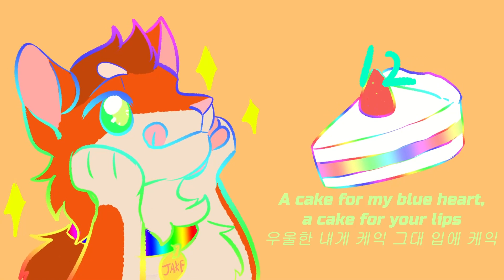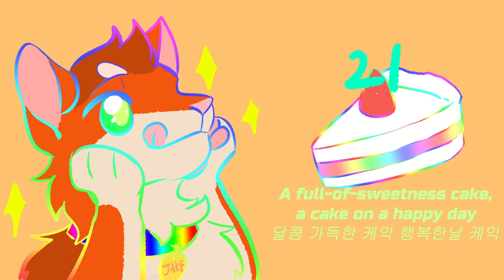CAKE HOUSE Tallstar and Jake! Spoof MAP [17/29 OPEN]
안...녕하세요...? ㅋㅋㅋㅋㅋㅋㅋㅋㅋㅋㅋㅋㅋ
만우절이 곧 다가오길래 어제부터 준비 해봤어요ㅋㅋㅋㅋㅋㅋㅋㅋㅋㅋㅋㅋㅋㅋ
Hello!
April Fool's Day is coming soon, so I prepared it! :D

-RULE ! -

1 - 파트 사이즈 1920x1080 으로 부탁드려요!
part size in 1920x1080 plz!

2 - 워터나크나 닉네임을 영상에 넣지 말아주세요!
Please don't put any nicknames or watermarks!

3 - 마감일은 3월 20일입니다. 이 MAP은 만우절을 기념하기 위해 만든 것이므로, 이 기간을 초과할 경우 실격 처리됩니다!
The deadline is March 20th. Please note that this map is a april fools map, so if you exceed this period, you will be disqualified!

4 - 품질은 자유입니다! 단, 완전한 낙서는 하지 말아주세요! 채색은 필수!
Quality is freedom! However, please do not do complete graffiti! Coloring is a must!

5 - 영상에 다른 고양이가 들어가도 상관 없습니다. 엑스트라캐릭터에 본인 OC를 넣어도 상관 없습니다만 톨스타와 제이크가 중심이어야 합니다!
It doesn't matter if there are other cats in the video. It doesn't matter if you put your own OC in the extra character, but Tallstar and Jake should be the focus main!

6 - 스토리보드가 없는 MAP입니다. 노래 가사를 따라 자유롭게 그려보세요! 단, 불필요한 고어와 19는 금지!
This is a MAP without a storyboard, feel free to draw along the lyrics of the song! However, no gore or nsfw please

7 - 초보자 허용
beginner friendly

8 - Design and Discord link

@ 디스코드방에 들어올때 서로의 언어가 달라 헷갈릴 수가 있습니다!
@ When entering the room, the languages they use are different, so it can be confusing.

nothing - ▲
Wips shown - ☆
Done - ★
Thank you for aply - ♥

(17/12)

★Intro - 화이트타이거-White tiger ☆♥
Part 1 - 아이스(ice) ▲
Part 2 - 르플 ▲♥
Part 3 - Bilby The Sandwing ☆♥
Part 4 - Creepy Wolf Dragon ▲♥
★ Part 5 - ☂︎︎_Jackie_☂︎︎ ▲♥
Part 6 - KittiiPaws ▲♥
Part 7 - merkylizard ▲♥
Part 8 -  일식_ILSIK ▲♥
Part 9 - Teddiolution ▲♥
Part 10 - Tabby ▲♥
Part 11 -
Part 12 -
Part 13 - Wolf Lotus Moon ▲♥
Part 14 -
Part 15 -
Part 16 - Fns_Hope ▲
Part 17 -
Part 18 - Foxy ▲♥
Part 19 - BLACK_SHINE ▲♥
Part 20 -
Part 21 -
Part 22 -
Part 23 -
Part 24 -
Part 25 -
Part 26 - BLACK_SHINE ▲♥
Part 27 - 하루냐미 ▲♥
Outro -

Backup-
Lady Callow ♥
아이스(ice) ♥
Shrimp ♥
Novahaze ♥
Flutcey ♥